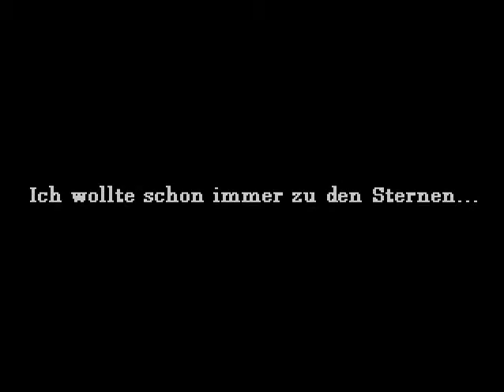Lets Play Mondschein Part1 - Ich wollte schon immer zu den Sternen...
Mein neues LP Projekt, Mondschein, erstellt mit den RPG Maker 2000, die kleinen Lags verschieden in der 2. Hälfte irgendwann und im nächsten Part geht es richtig los dan. glaub ich :)